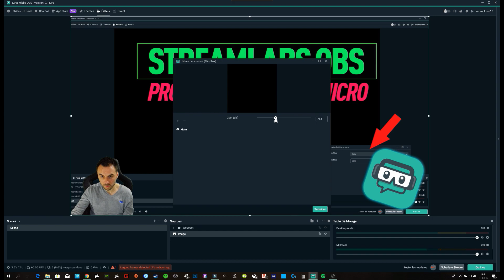COMMENT AUGMENTER LE VOLUME DE SON MICRO SUR STREAMLABS OBS ? SLOBS 02 TUTO